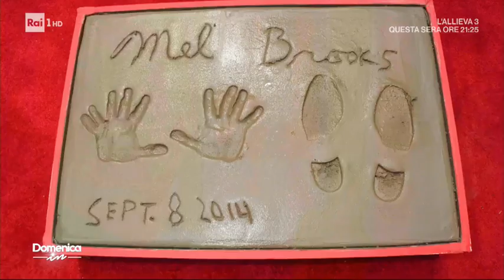Intervista a Ezio Greggio - Domenica In 25/10/2020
- Ezio Greggio ripercorre insieme a Mara Venier le tappe più importanti della sua carriera e presenta il nuovo film che lo vede protagonista